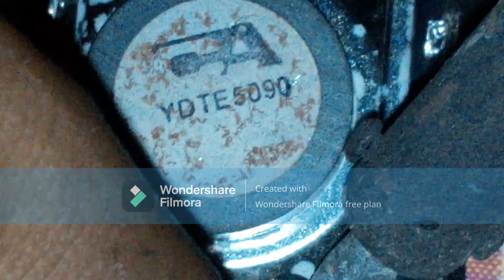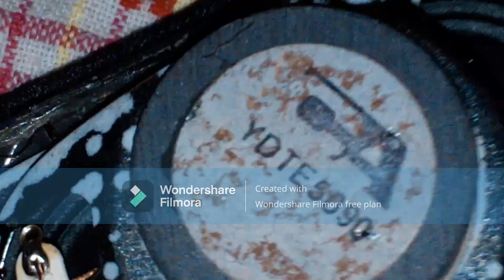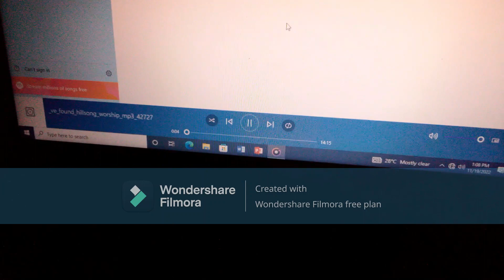How To Fix A Faulty Mini USB Speaker At Home In LESS THAN 10 MINS 😌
This video is basically about fixing a faulty mini USB speaker at home within a short period of time.